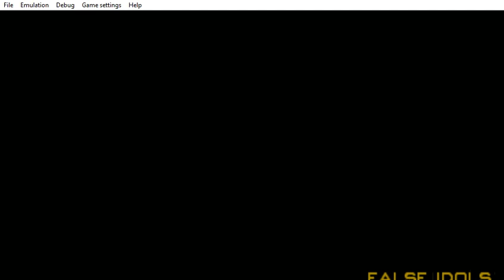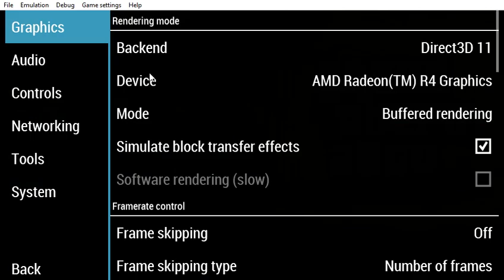PPSSPP v1 9 3 ULUS10041 GTA Liberty City Stories 2021 04 17 20 57 13